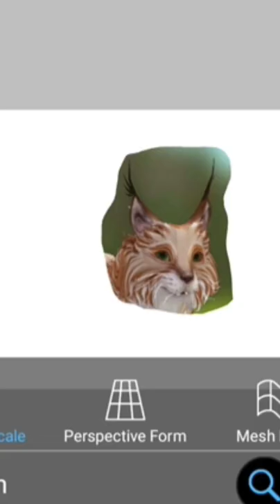Fixing the brown lynx face but it's decent